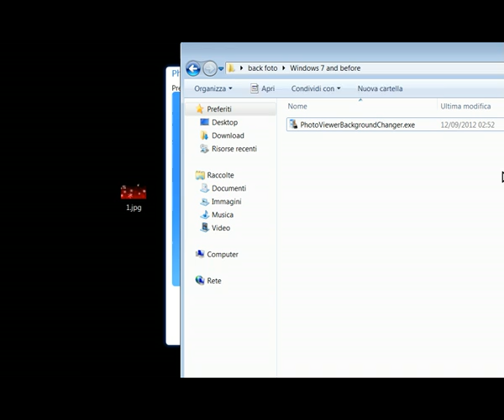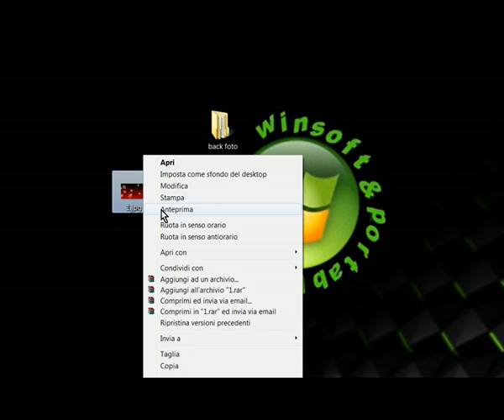Windows Photo Viewer Background Changer